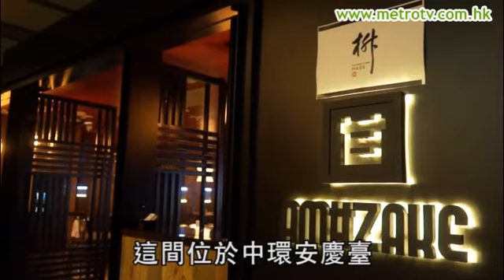百貨應百客 免治和牛壽司